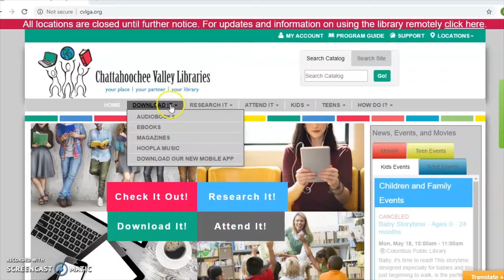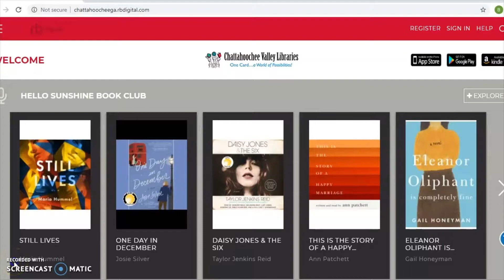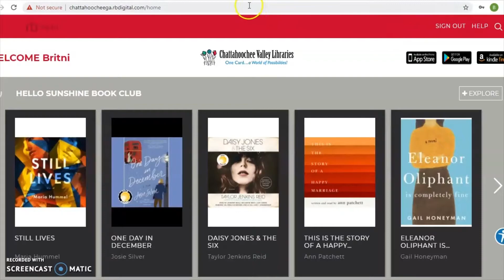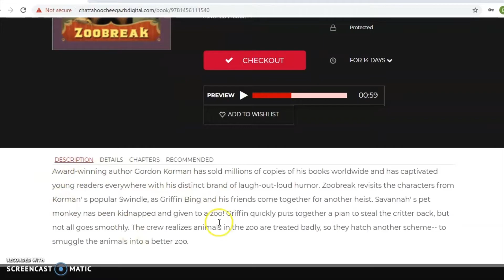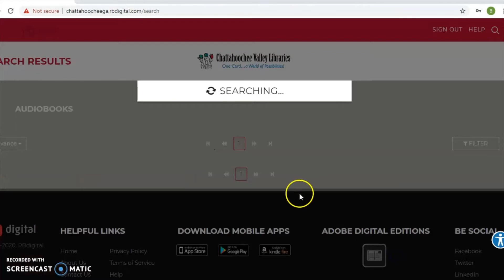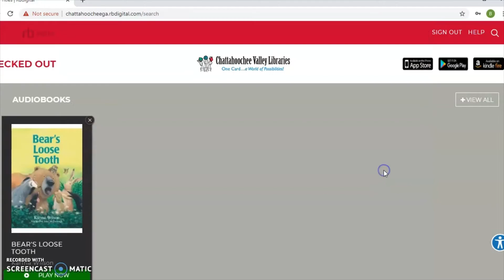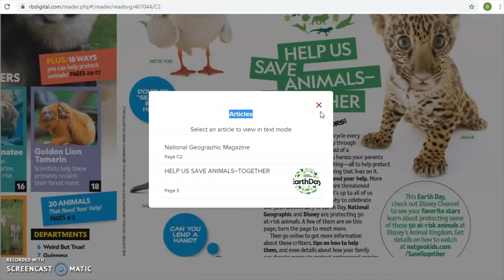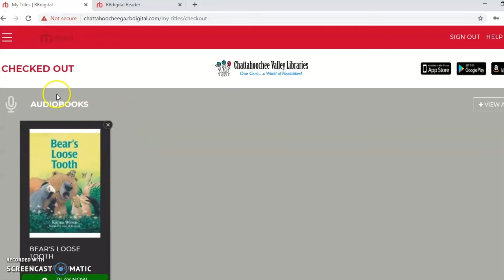Just for Parents! RBdigital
Join us for a special program just for parents! This week we will be exploring RBdigital. We hope to see you there!